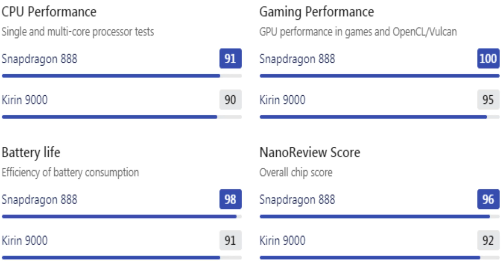HUWAI MATE X2 LAUNCH DATE,SPECIFICATION IN HINDI || HUWAI MATE X2 UNBOXING AND REVIEW || TECH KEEN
HELLO GUYS WE TECH KEEN ARE HERE WITH OUR NEW VIDEO ON TOPIC OF LAUNCH DATE OF HUWAI MATE X2 AND IN THIS VIDEO WE ALSO TALK ABOUT SPECIFICATION AND REVIEW OF HUWAI MATE X2 IN HINDI.

Huawei has already announced it will launch its next-generation foldable phone, Mate X2, on February 22. Ahead of the official launch, the company has also confirmed the smartphone will run on in-house Kirin 9000 processor.
Huawei had launched the Kirin 9000 SoC in October last year. The processor is based on 5nm process and is said to have up to 15.3 billion transistors. The SoC also comes with Arm Cortex-A77 CPU and 24-core Mali-G78 GPU. Other features of the SoC include Kirin ISP 6.0, Kirin Gaming+ 3.0, and Da Vinci Architecture 2.0 for AI. The chipset is pitted against Qualcomm’s new flagship chip, Snapdragon 888.

As far as the foldable phone goes, Huawei Mate X2 is said to come with a slimmer profile than the predecessor Mate X and Mate XS. In terms of specifications, the foldable phone will reportedly come with an 8-inch (2480x2200 pixels) display with 120Hz refresh rate. The phone will also offer a secondary display with a 6.4-inch panel. An official teaser hinted that the phone would offer an inward folding mechanism.
Apart from the Kirin 9000 SoC, A 4,400mAh battery with 66W fast charging will power the phone.

In the photography department, Huawei Mate X2 is rumoured to sport a quad-rear camera setup. The configuration may also include a 50-megapixel primary sensor. The camera will also be capable of shooting a 10x hybrid zoom and a 16-megapixel front-facing camera.

As of now, there is no word on price and global availability of the phone. We are likely to find out more about the Mate X2 in coming days.

MY ACCESSORIES FOR VIDEO :
CANON 50 MM LENS

MY CAMERA CANON 200D II

MY BOYA M1 MIC :

MY TRIPOD:

MY GORILLA POD :

MEMORY CARD: